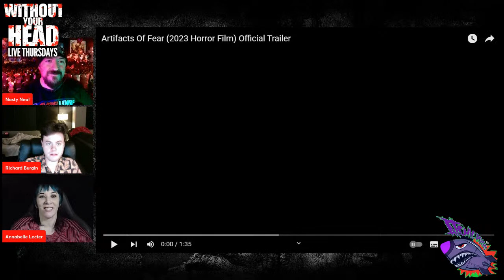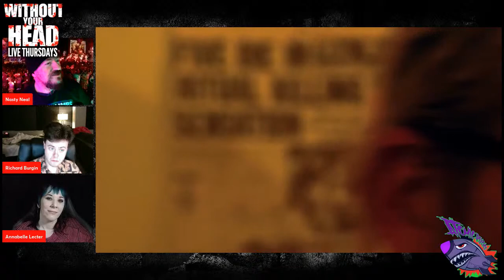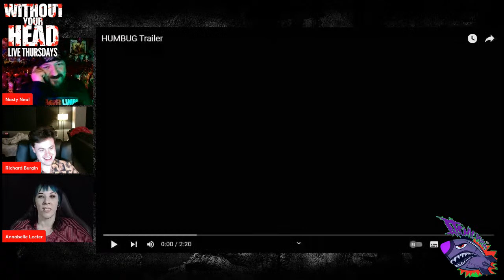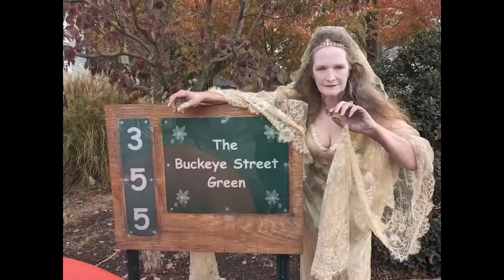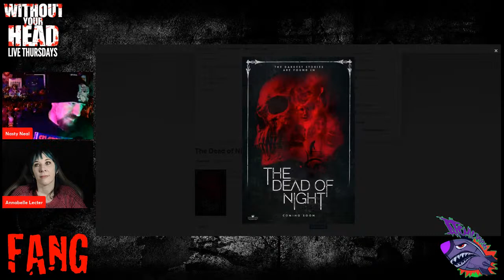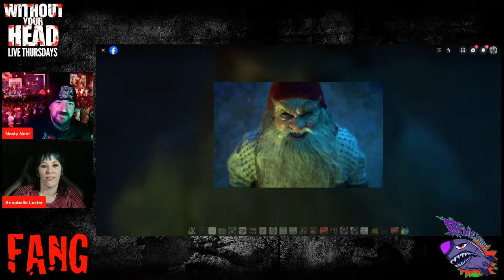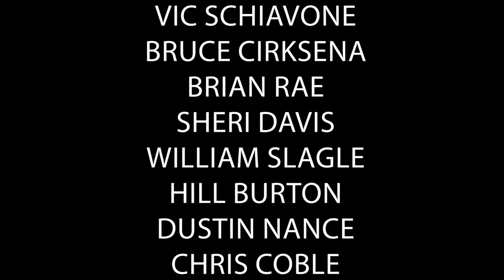Without Your Head Horror Movie Podcast LIVE with Richard Burgin of "Fang" & The Atomic Psychos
Without Your Head Horror Movie Podcast with Richard Burgin writer/director of FANG and the Mexican Psychobilly band Atomic Psychos!
Hosted by "Nasty" Neal Jones and Annabelle Lecter!

You can buy or rent FANG now on Amazon! Use this link below and it will help Without Your Head too!

Help get FANG out there!

Neal and Annabelle also went over:
- "Thanksgiving" opening this weekend
- John Renna’s trailer for "Humbug"
- "Artifacts of Fear" with Laurence Harvey trailer
- the first set of Severed Limbs selections
- "There's Something in the Barn" coming
- "The Omen" prequel and more!

"After living with the stress of his mother's chronic illness, and getting bitten by a rat in his house, a young autistic man starts slowly turning into a rat."